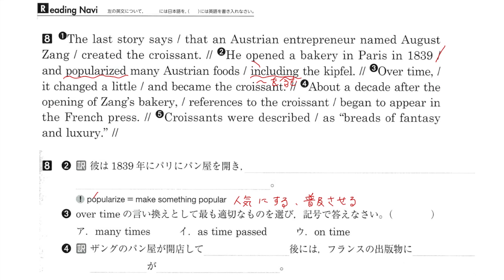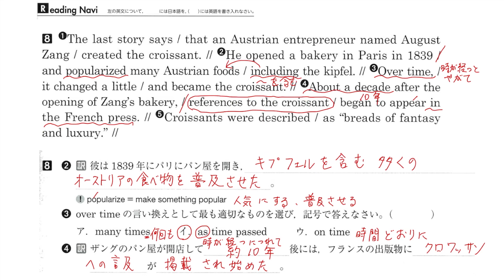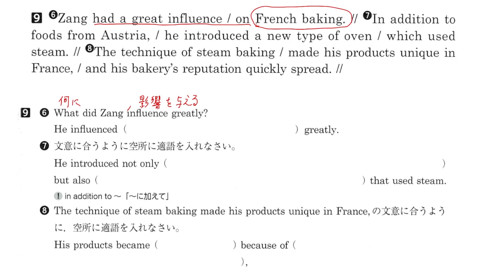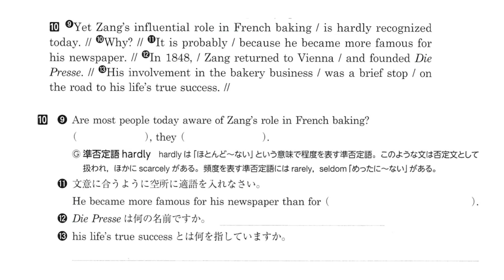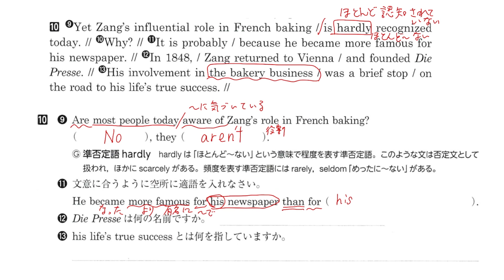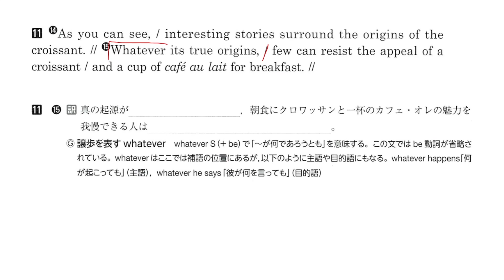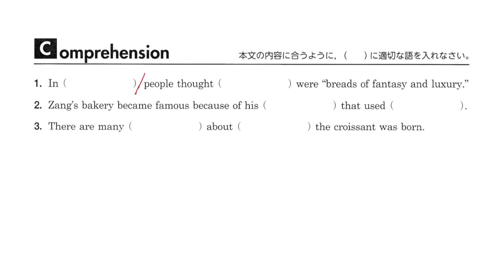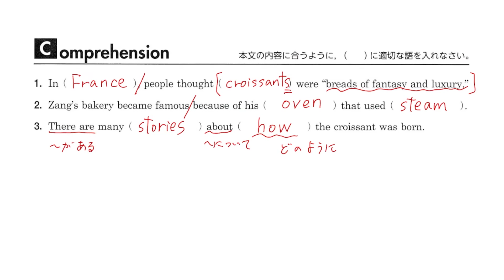【３年】C英Ⅲ 鯉渕 Lesson 3 Part 3 ワークブック解答解説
ワークブックP35の解答解説動画です。これが終わったら４ページにわたる演習問題にチャレンジです！